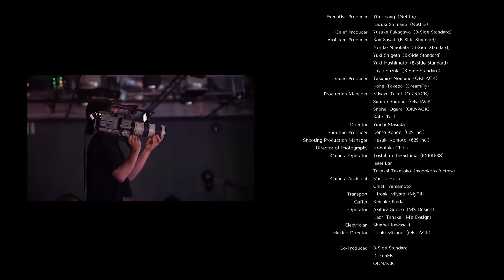Hiroyuki SAWANO Special Music Performance in TUDUM Japan | Main Performance/Making Of | Netflix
Watch composer Hiroyuki SAWANO, who has written music for hit anime titles and movies, put on a special concert at the Netflix Global Fan Event TUDUM Japan held on September 25! Fans from all over the world will enjoy these performances of “Bubble-theme” from the film “Bubble,” and “Perfect Time” from “The Seven Deadly Sins” series!
Also, a making-of featurette featuring behind-the-scenes video from the recording will be released for the first time as a bonus track after the main performance! Take a look at some rare footage you will only find here.

Piano: Hiroyuki SAWANO
Guitars: Hiroshi Iimuro
Guitars: Masashi Tsubakimoto
Bass: Toshino Tanabe
Drums: Makoto Fujisaki
1st Violin: Koichiro Muroya
1st Violin: Nagisa Sakaki
1st Violin: Takuto Owari
1st Violin: Daehyok Jang
2nd Violin: Nao Tohara
2nd Violin: Miho Chigyo
2nd Violin: Gen Nasuda
Viola: Tomoko Shimaoka
Viola: Mayuko Takagi
Cello: Yuki Mizuno
Cello: Gen Asabuki
Contrabass: Shigeki Ippon
Horn: Otohiko Fujita
Horn: Tomoyo Shoji
Vocal: Laco（EOW)
Vocal: mpi